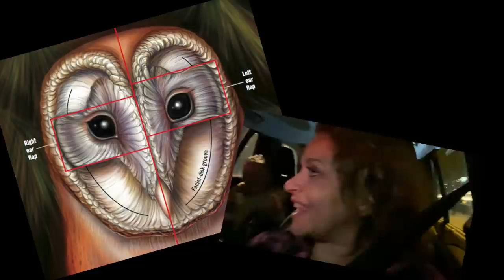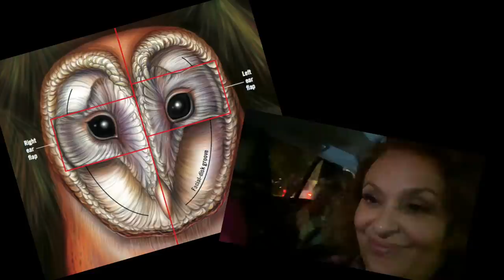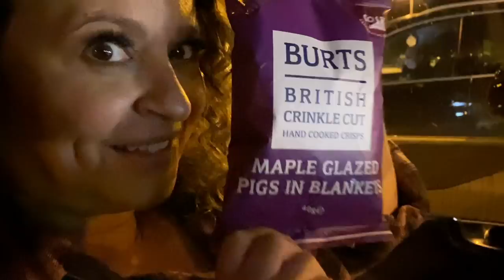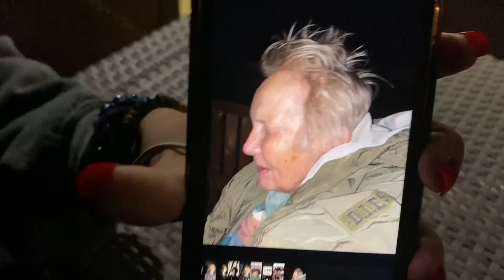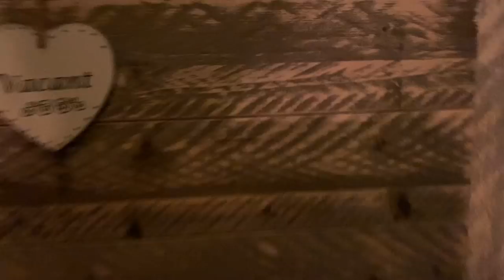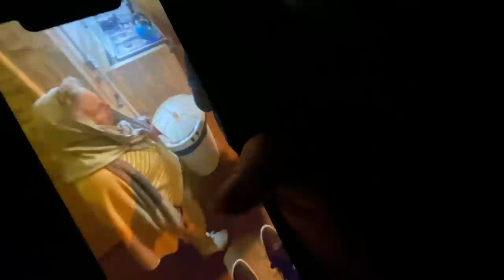THE COTSWOLDS - The Director's Cut PART 1